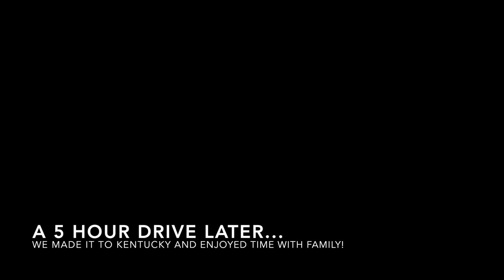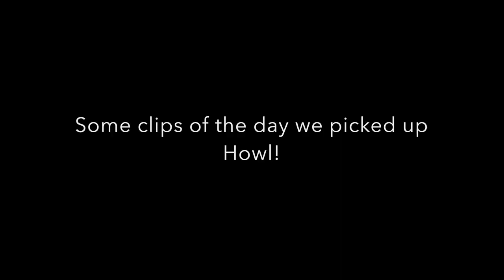We drove to Kentucky to get a puppy?! | VLOG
Daniel and I took a road trip to Kentucky to visit family, and we also took the opportunity to adopt a furry friend, which we have wanted to do for so long! Meet Howl; our beautiful, red tricolor, Aussie!